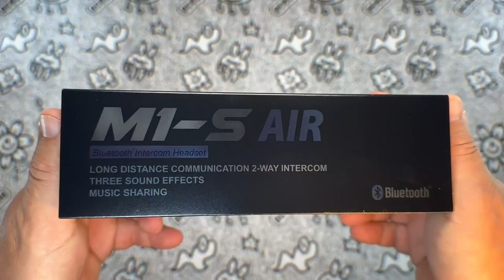FODSPORTS M1S AIR 2 Way Motorcycle Bluetooth Communication System Review, Great features, fantastic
► Amazon USA
► Amazon Es